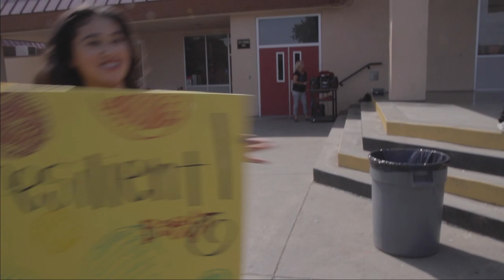JRMS Happy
Edited and Directed by Curtis Corona
Cinematography by Ryan Gali